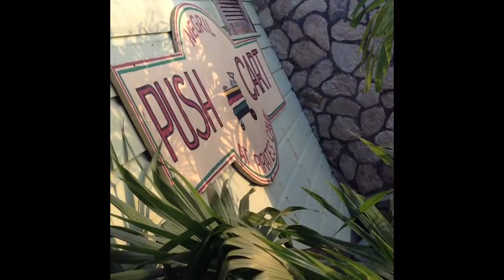The Russells in jamaica 2013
our family on our trip to Negril, Jamaica.